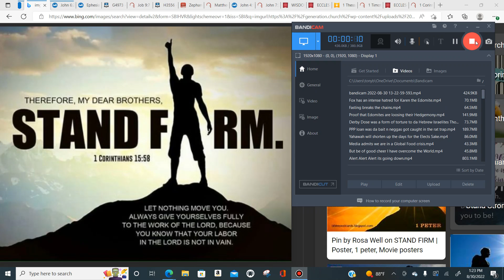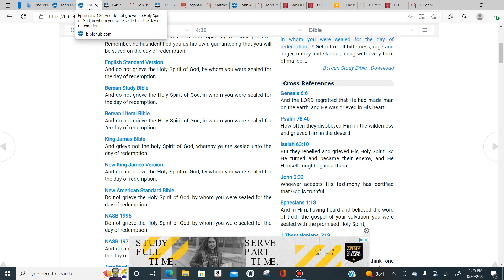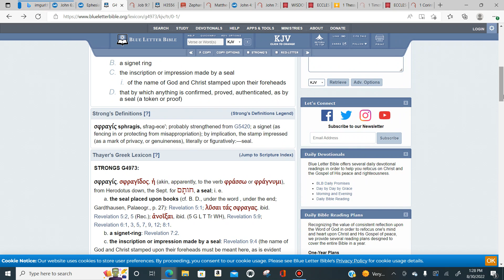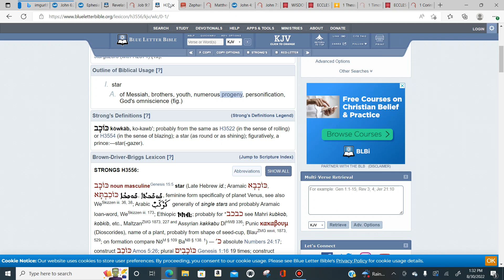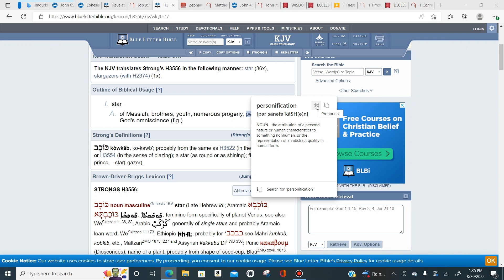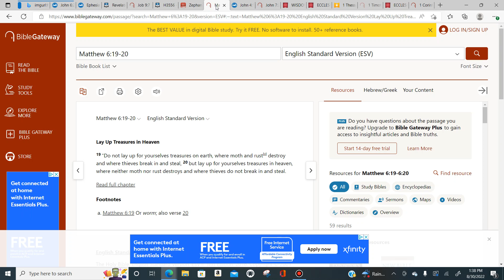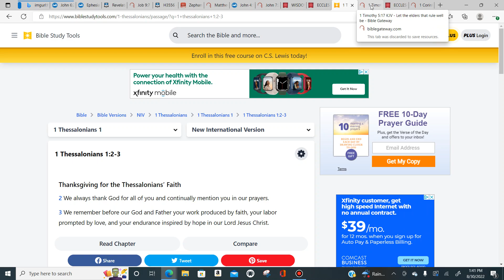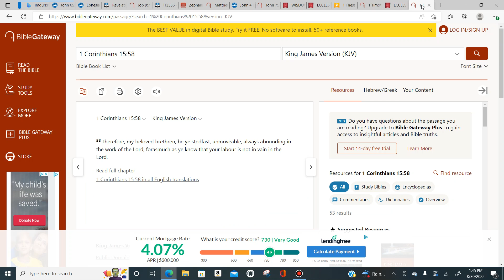Stand firm Ahchyam!!!